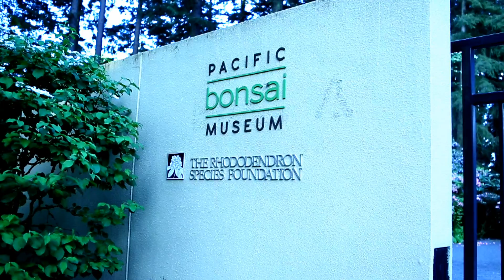Where the Wild Things Grow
It is estimated that 150-200 species of plants, animals, and insects go extinct every 24 hours ...  not the least of which is the Rhododendron.